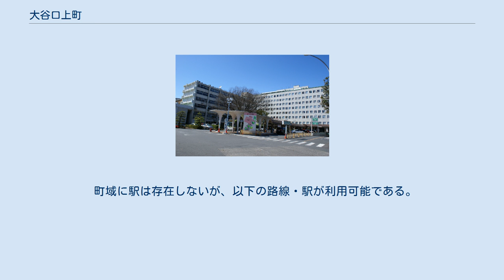大谷口上町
日本 」 東京都 」 板橋区 」 大谷口上町 大谷口上町（おおやぐちかみまち）は、東京都板橋区の町名。
丁番の設定がない単独町名である。
 南側に中野通りがあり北側で国道254号にはさまれている。
北で弥生町、東の交差点上の一点で大山町、南東で大山西町、南西で大谷口、北西で大谷口北町と隣接する。
日本大学医学部及び附属板橋病院が町の半分を占め、ほかは住宅地となっている。
 地形は旧千川上水に近い高台と、石神井川に向かった崖地に分けられる。
 武蔵国豊島郡上板橋村の小名であった大谷口の一部であり1871年（明治4年）11月14日に浦和県（現埼玉県）から東京府に編入された。
1932年時点では板橋区大谷口町であった。
 かつて千川上水の漏水を水源とする溜池が板橋病院南西側にあった。
戦争後復員してきた人が溜池を埋め立て戦後の混乱期（おおむね昭和28年頃までとされている）で水道設備どころか住居も十分普及しておらぬ現状の中、ため池の水源で代用する結果となり、狭い一帯に多くの住居が乱立していた。
 道路付けも認められず、おおよそ150戸の住宅は人一人が通行できる程度の狭い通路で連絡されている。
当然緊急車両の進入は不可能である。
この状態のまま50年以上建物が存立し当初は法律上の原因なくして土地に住み始めた入居者も時効により権利を取得完了している。
 建物の修理すら工作車両が乗入れられず困難である。
防災上また防犯上非常に問題を抱える地域であったことから最近になって漸く（平成17年頃）地元板橋区・東京都・国土交通省が改善にのり出している。
工事が進まなかったのは平穏を望む地権者の同意を得ることが難しかったからである。
 板橋区は住宅地区改良法により国の協力を得て、旧来の住宅を整理解体して新たな集合住宅を日本大学医学部付属看護専門学校付近に建設している。
東京都では中野通りの拡張工事に伴い周辺の狭小住宅を補償しながら整理している。
地形が窪地で特徴的であり、都心に比較的近い条件ながら最近まで古い住宅が残存していたことに都市計画・住居形成上多くの関心を惹いており、各インターネットサイトや論考上引用されている。
 現在では中野通りに近い酒小売店の北側からすぐ巨大な谷底が見渡せ、旧住宅の解体工事は終了し住宅改良計画が進行している。
 2017年（平成29年）12月1日現在の世帯数と人口は以下の通りである。